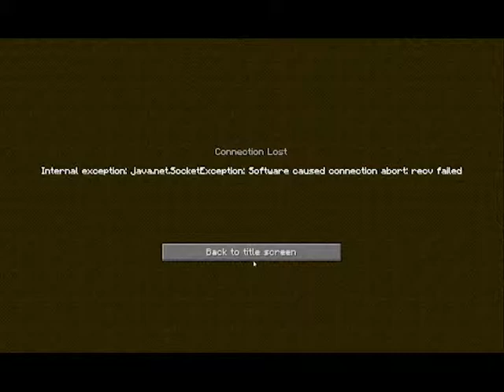Minecraft Monday - M17Barrett - Ep 2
We're trying out a new weekly upload onto of our daily uploads! Sorry for the inactivity! we've had a lot of issues with computers and being able to meet up and record! Hope you like our new weekly uploads of "Minecraft Monday"!

We also do not own any rights to any songs we may reference or characters from other companies. We are simply making this as a parody to such things and do not wish to break any laws.

Our profile/display pictures are drawn by littlevampiremomo, and though they reference characters from video games, they are in fact PARODY and do not break any laws.